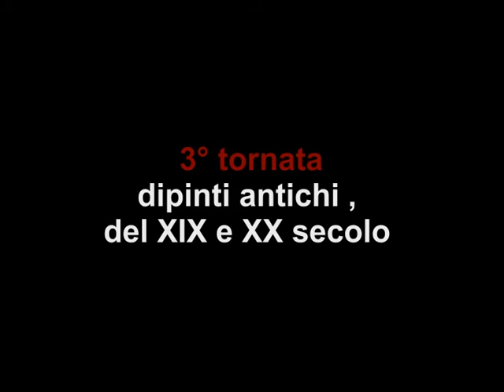Stadion: 3° tornata Asta 5-6 luglio 2012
Breve presentazione della 3° tornata dell'asta del 5 luglio organizzata dalla Stadion - Trieste -  riva Tommaso Gulli, 10a
Dipinti antichi, del XIX e XX secolo
ESPOSIZIONE
da sabato 30 giugno a martedì 3 luglio 2012
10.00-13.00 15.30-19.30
mercoledì 4 luglio 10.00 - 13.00